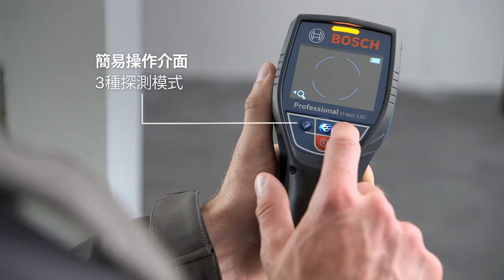博世牆體探測儀(螺栓搜尋UWB雷達) - D-Tect 120